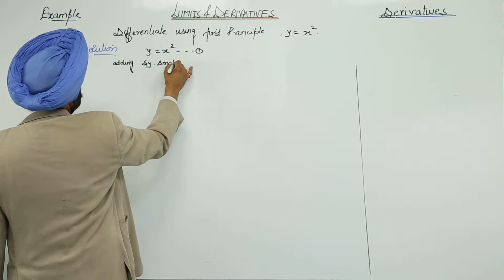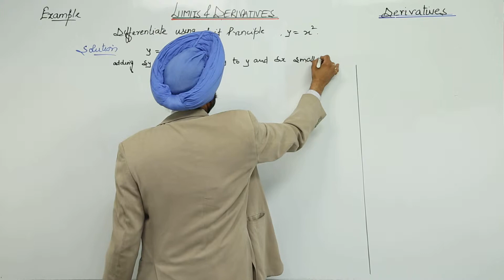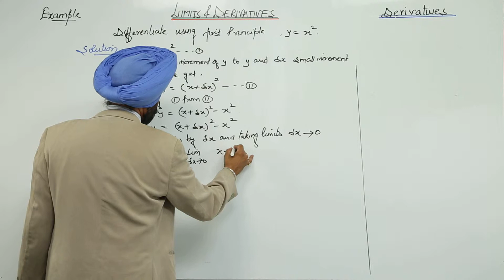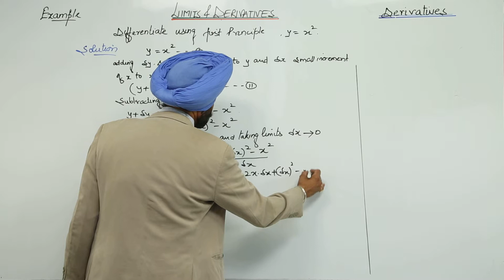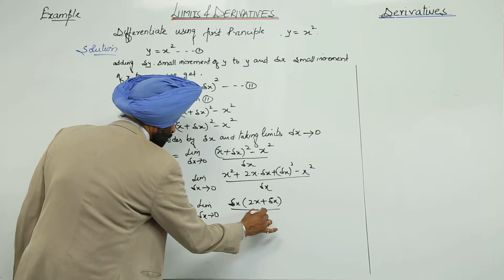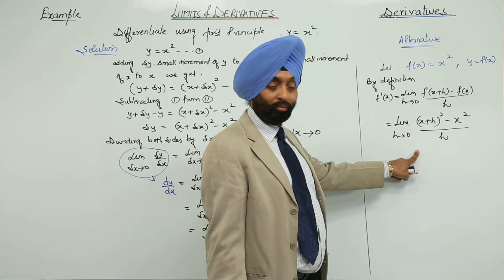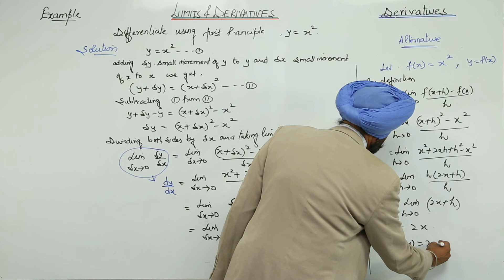Online Best ICSE Topic l l CLASS 11 l MATH l DIFFERENTIATION l Using First Principle l L11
Limits and Differentiation (ICS Class 11, chapter 13) have been explained in this bullet course and each and every minute detail has been covered so that students have a thorough understanding and can deal with any question based on this topic.